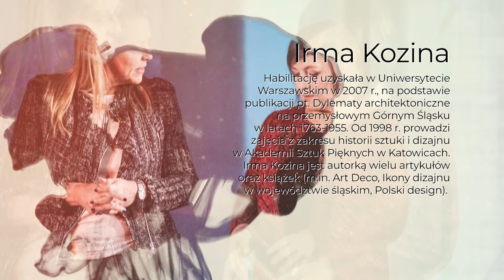"Portret subiektywny" odc.12 - Marianna Dufek rozmawia z prof. Irmą Koziną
Góralka z Suchej Beskidzkiej, która pokochała Śląsk i Katowice, zwłaszcza tutejszą sztukę i architekturę w obronie, której wielokrotnie występowała.
Irma Kozina jest bohaterką 12. odcinka programu Marianny Dufek „Portret subiektywny”. Premiera odcinka jeszcze w marcu na antenie TVP3 Katowice.
Historię sztuki w Uniwersytecie Jagiellońskim w Krakowie profesor Irma Kozina ukończyła w 1988 r. Swoją pracę magisterską o polskich chorągwiach nagrobnych napisała pod kierunkiem prof. dr hab. Jana K. Ostrowskiego.
Jako stypendystka Gerda-Henkel Stiftung studiowała na Freie Universität w Berlinie. W 1996 r. obroniła w Uniwersytecie Wrocławskim pracę doktorską o pałacach i zamkach na pruskim Górnym Śląsku w latach 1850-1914 – promotorem pracy była prof. dr hab. Ewa Chojecka.
Habilitację uzyskała w Uniwersytecie Warszawskim w 2007 r., na podstawie publikacji pt. Dylematy architektoniczne na przemysłowym Górnym Śląsku w latach 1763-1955. Od 1998 r. prowadzi zajęcia z zakresu historii sztuki i dizajnu w Akademii Sztuk Pięknych w Katowicach.
Irma Kozina jest autorką wielu artykułów oraz książek (m.in. Art Deco, Ikony dizajnu w województwie śląskim, Polski design). Od lat apelowała o zajęcie się popadającym w ruinę starym dworcem w Katowicach, przed którym zresztą wraz ze swoimi studentami zorganizowała demonstrację. To także ona broniła brutalistycznej konstrukcji hali dworca głównego PKP i była jedną z osób walczących o zachowanie stalowej konstrukcji wyburzonego Supersamu, czyli hali targowej z 1937 roku.
W 2013 r. otrzymała Nagrodę im. ks. Augustyna Weltzla „Górnośląski Tacyt” za autorstwo książki „Ikony dizajnu w województwie śląskim”. W 2018 r. uhonorowano ją odznaką „Zasłużony dla kultury polskiej”, przyznawaną przez Ministerstwo Kultury i Dziedzictwa Narodowego.
Zdjęcia zrealizowano we wnętrzach Fabryki Porcelany w Katowicach. Partnerem programu jest Górnośląsko-Zagłębiowska Metropolia.